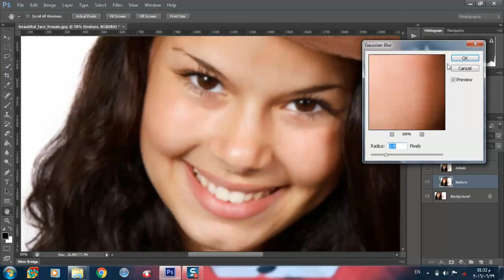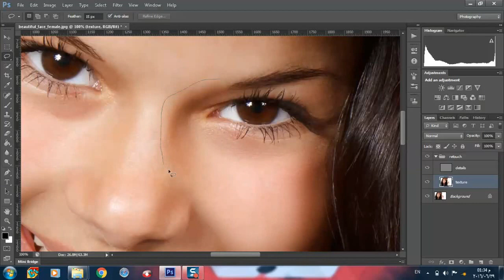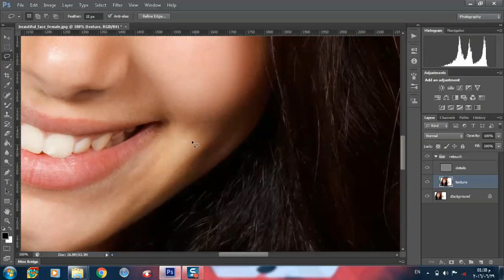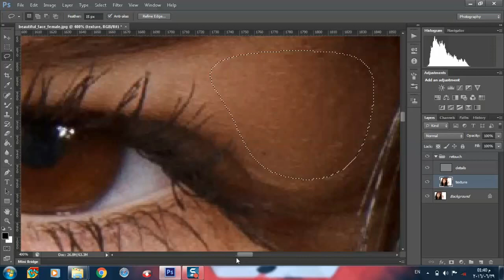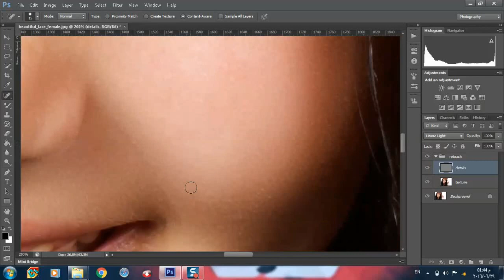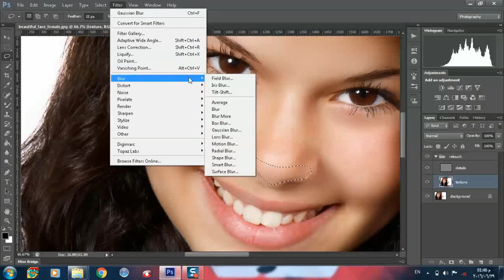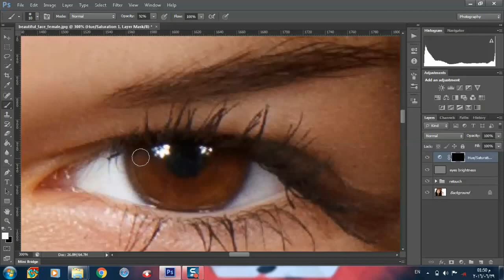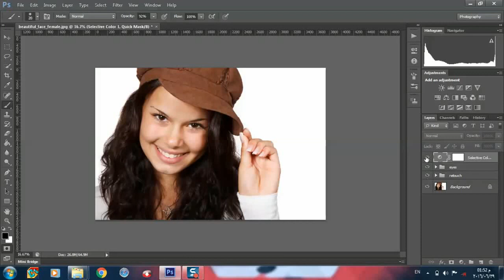Retouch Girl Face On Photoshop Tutorail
learn how to retouch the face of female picture by photoshop